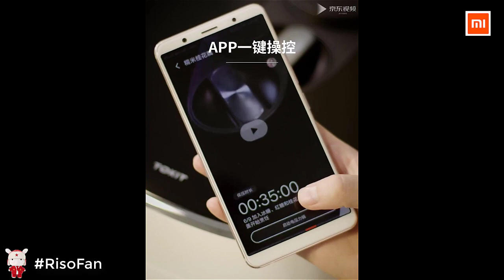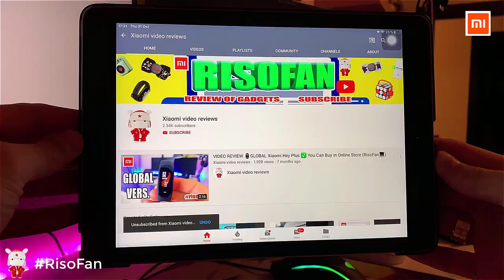Xiaomi TOKIT IH Intelligent Electric Pressure Cooker